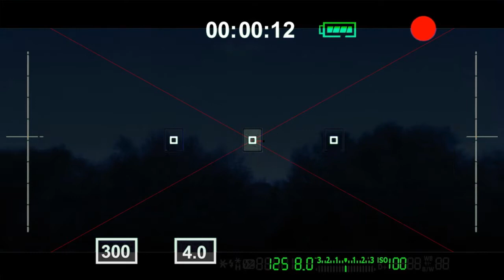Slender Behind You [Short Horror Clip]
Slender Behind You